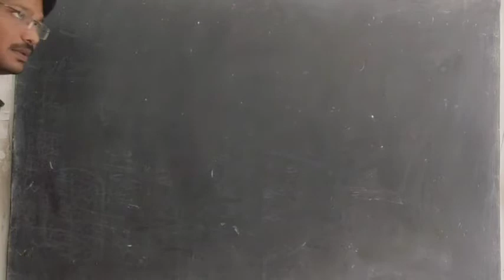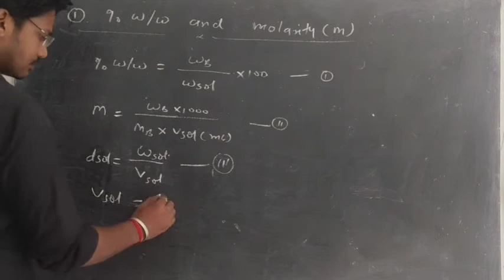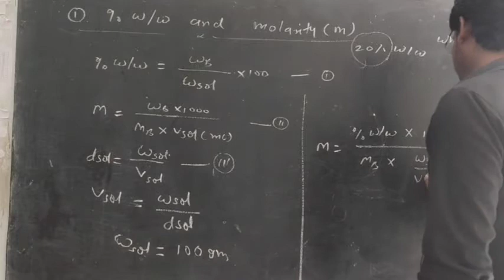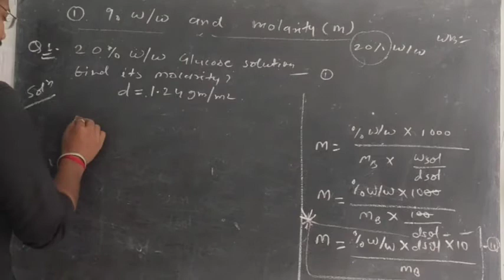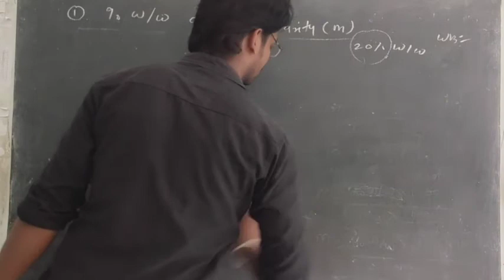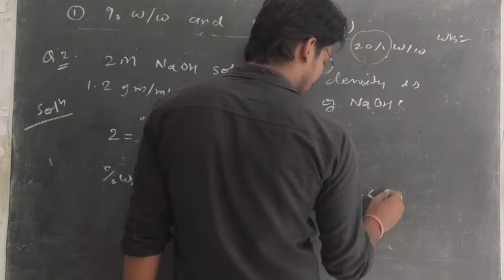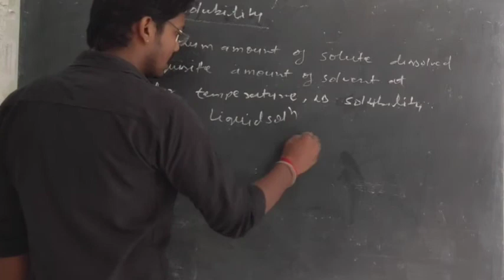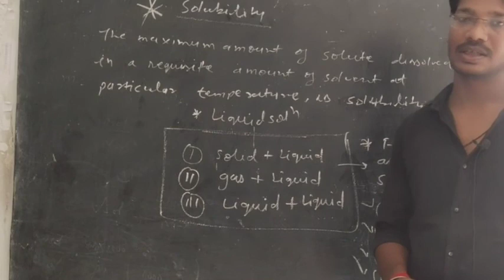12th Chemistry || 2nd Chapter || Solution || Part 6